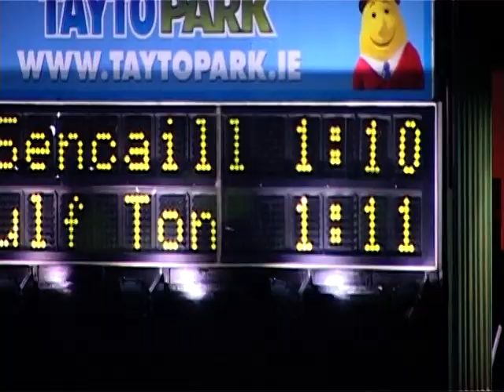Seneschalstown V Wolfe Tones Meath Junior B Final 2014